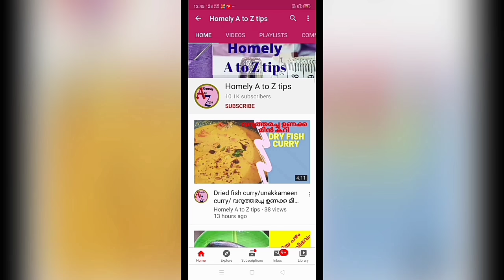model top cutting and stitching/ cut pieces convert new model top cutting in Malayalam.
Hi friends,

ഇന്നത്തെ video യിൽ cut piece കൊണ്ട് Super Kurti design ചെയ്യാം

front open and net model sleeves Kurti design cutting and stitching method

All content used is copy right to walk with homely AtoZ tips.use or commercial display or editing of the content without proper authorization is not allowed.